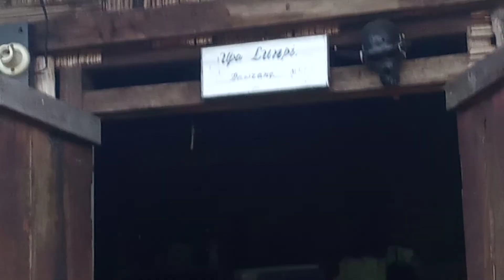November 21, 2020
Dawjang khua Bial fanna 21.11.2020
Thingtâng Driving School😂😂😂😂